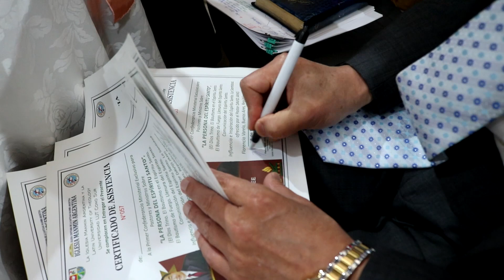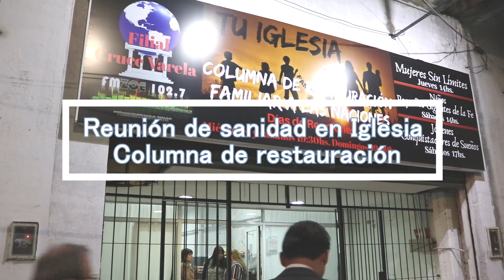1era Misión a Argentina - Conferencia Pastoral - Iglesia Columna de restauración - 2019